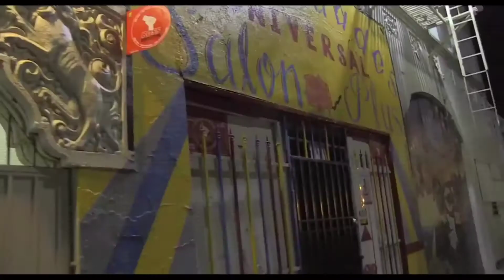Paranormal Activity: The Marked Ones (2014) Movie Review | Interpreting the Stars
Interpreting the Scares #21
Paranormal Activity #4.5

The Marked Ones doesn't exactly operate like a true Paranormal Activity movie. Instead, it operates as an official spinoff...but is that really necessary? Let's find out!